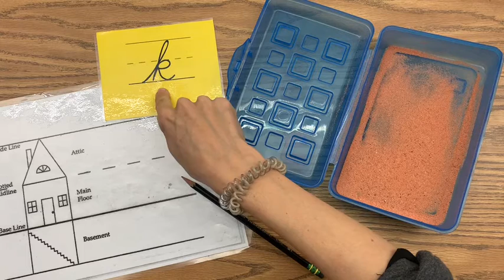Group A Penmanship Letter k 10/16